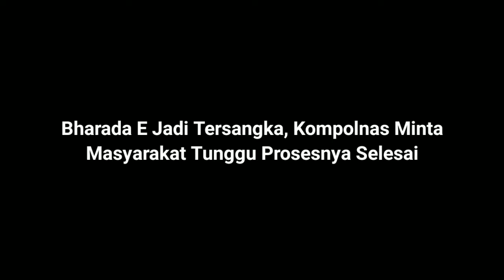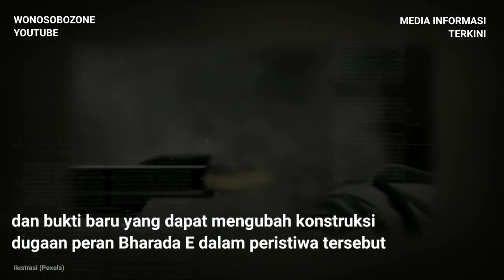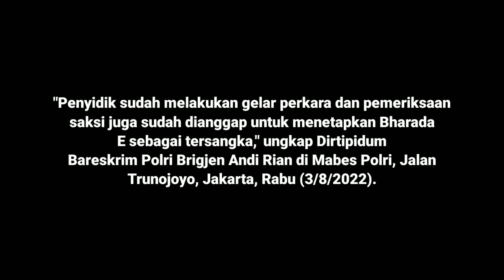Bharada E Jadi Tersangka, Kompolnas Minta Masyarakat Tunggu Prosesnya Selesai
Penetapan tersangka terhadap Bharada Richard Eliezer atau Bharada E menurut Komisi Kepolisian Nasional dinilai sudah sesuai dengan perannya dalam peristiwa baku tembak di rumah dinas Irjen Pol Ferdy Sambo.

Menurut Komisioner Kompolnas, Poengky Indarti pasal yang ditetapkan oleh penyidik kepada tersangka sudah sesuai dengan keterangan saksi dan bukti yang menguatkan.

Tim Khusus dari Bareskrim Polri kini telah menetapkan Bharada E sebagai tersangka dengan sangkaan Pasal 338 K U H P (pembunuhan) juncto Pasal 55 K U H P (bersekongkol) dan juncto Pasal 56 K U H P (ikut serta).

Meski demikian, menurut Poengky, jika sesuai dengan pasal yang disangkakan, kemungkinan akan muncul saksi dan bukti baru yang dapat mengubah konstruksi dugaan peran Bharada E dalam peristiwa tersebut.

Poengky melanjutkan, nantinya jaksa juga akan memberikan petunjuk-petunjuk, di mana semua langkah ini masih berproses.

Oleh karena itu, masyarakat diminta menunuggu proses penyidikan dinyatakan selesai, hingga berkas dinyatakan lengkap atau P 21.

Kompolnas sebagai pengawas eksternal pasti akan mengawal proses penyidikan untuk memastikan penyidikan dilakukan secara profesional dan mandiri dengan dukungan scientific crime investigation. Mohon publik bersabar karena tim khusus masih bekerja," tuturnya dikutip WonosoboZon dari P M J  News.

Diberitakan sebelumnya, Polri menetapkan Bharada E sebagai tersangka tewasnya Brigadir Nofriasnyah Yoshua Hutabarat atau Brigadir J. Dia terlibat baku tembak hingga menyebabkan Brigadir J tewas.

Dengan penetapan tersangka ini, Bharada E yang saat ini diperiksa Bareskrim Polri akan langsung ditahan.